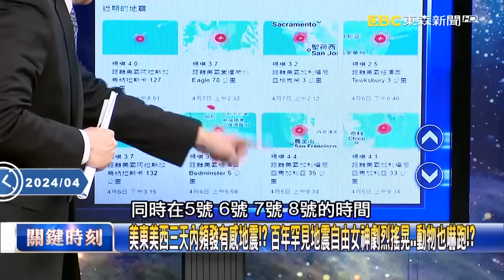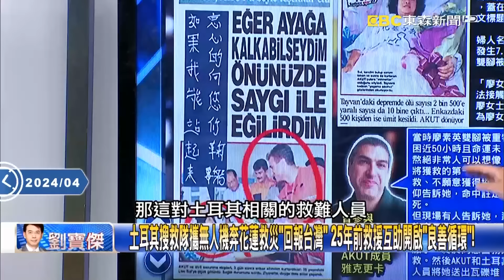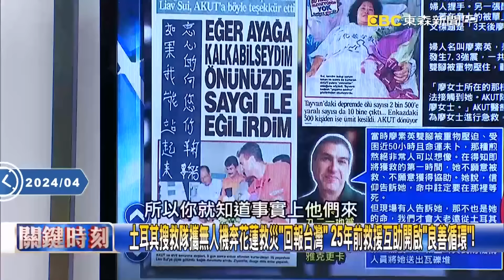【關鍵時刻下集】20240409 地震活躍期已經進入倒數計時？日本最大恐懼上看「規模9」南海海槽地震需慎防？！｜劉寶傑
(00:00:00) Part4:全球「地震潮」五大洲震個不停！？ 台灣、日本、印尼接連狂震…美東也爆百年巨震！？【關鍵時刻】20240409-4 劉寶傑 黃世聰 張禹宣 王瑞德 姚惠珍 林裕豐

(00:34:46) Part5:2024北美全日食登場！ 從西南橫跨東北美東多地「氣溫秒降5°C」…動物舉動反常！？【關鍵時刻】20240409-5 劉寶傑 張禹宣 黃世聰

(00:48:34) Part6:賴政府首波內閣人事傳卓榮泰掌政院、顧立雄將接國防部！？ 吳子嘉：貫徹賴意志！？【關鍵時刻】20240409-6 劉寶傑 吳子嘉